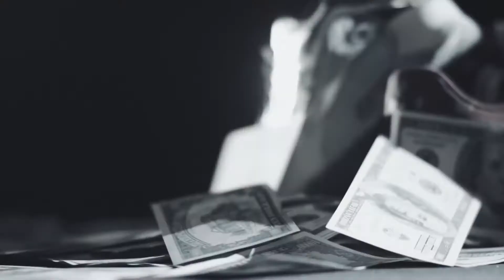🎉 Colaj Manele De Petrecere ⚡ Muzica Romaneasca Pentru Distractie ⚡Colaj Manele 🎉